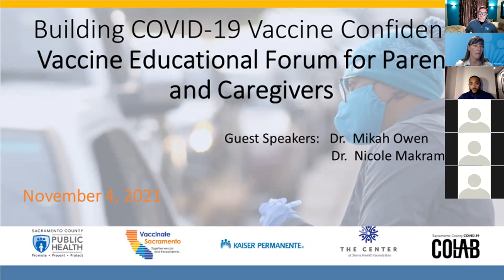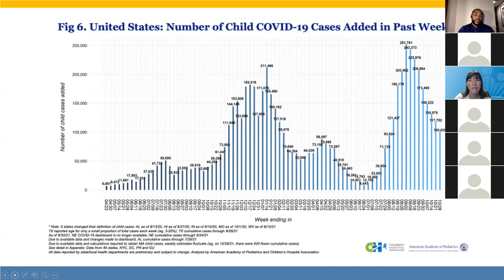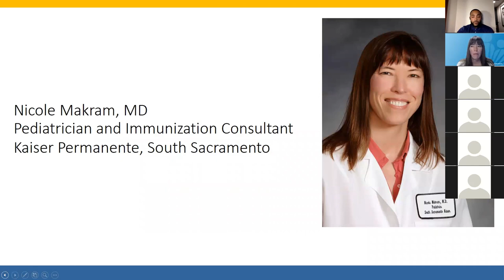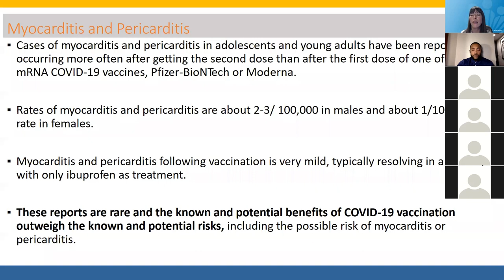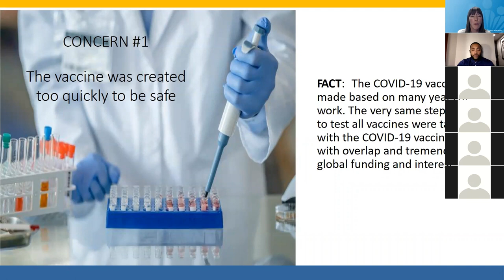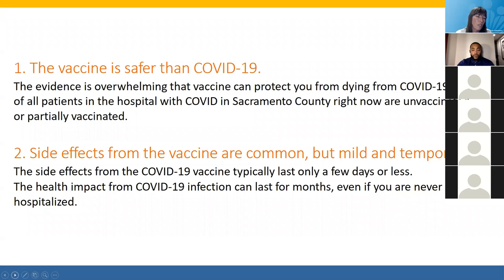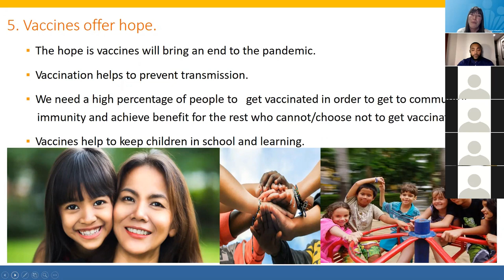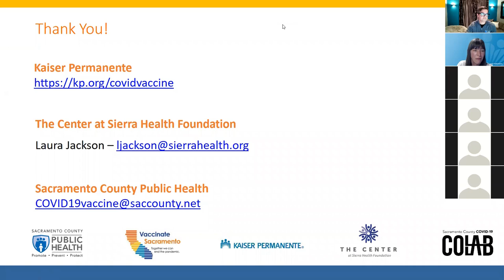Vaccine Educational Forum for Parents and Caregivers (Nov. 4, 2021)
Recording of the "Building COVID-19 Vaccine Confidence: Vaccine Educational Forum for Parents and Caregivers" webinar that was held on Nov. 4, 2021.